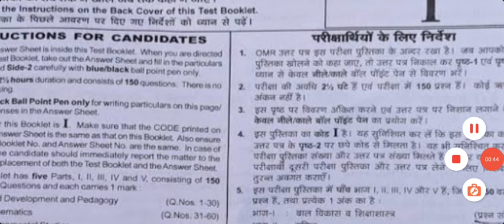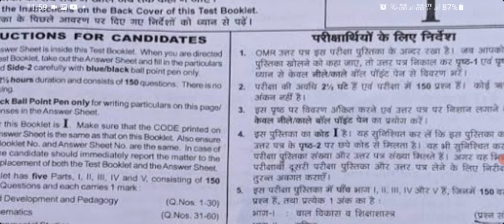ctet exam 7 July paper analysis today |ctet exam answer key 7 july 2024|ctet exam news